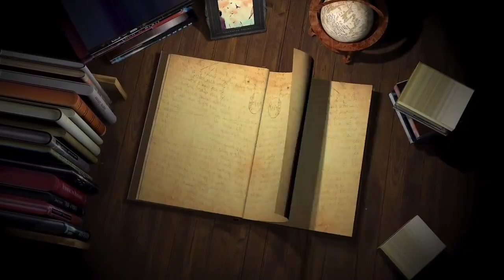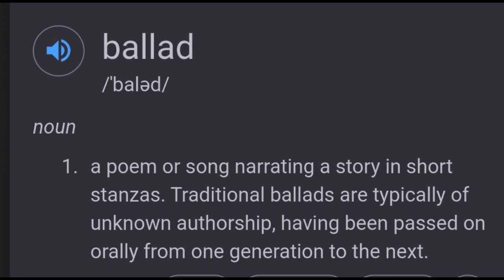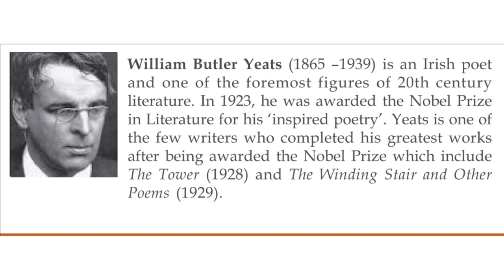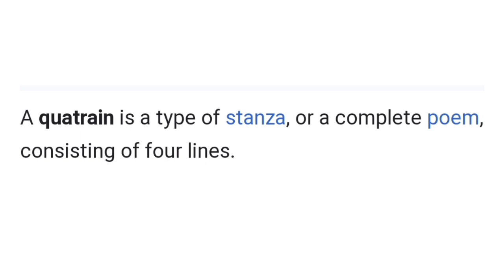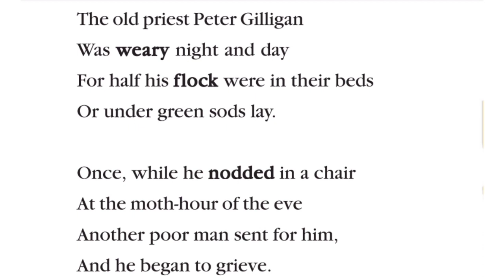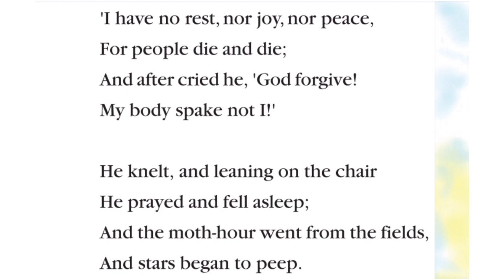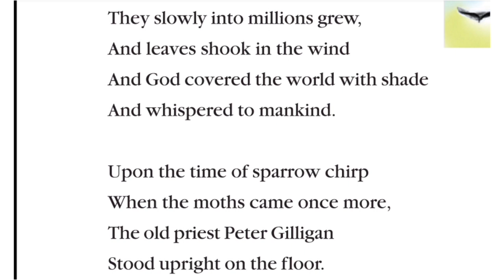The Ballad of Father Gilligan #01#, 10th std, kerala syllabus മലയാളം വിവരണം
It is the first part of the lesson and explanation. we explained the lesson in both English and malayalam as well as. The second part and Activity vlog will upload as soon as possible.

Edits : ANIL

PRESENTATION : ANIL

EDITED IN : INSHOT